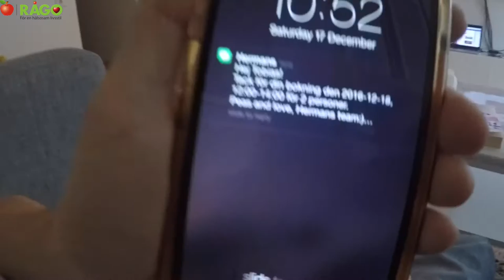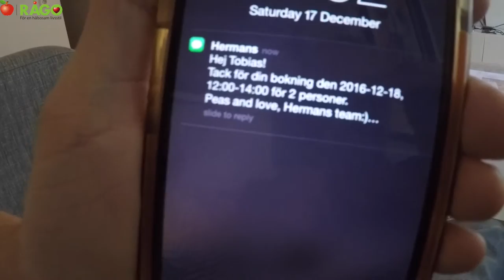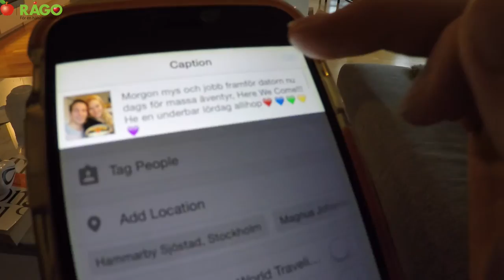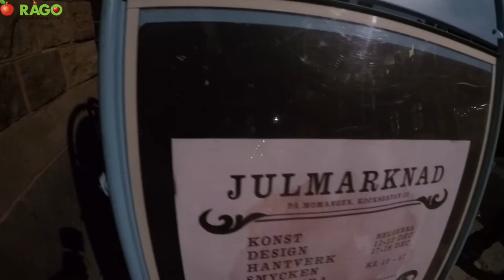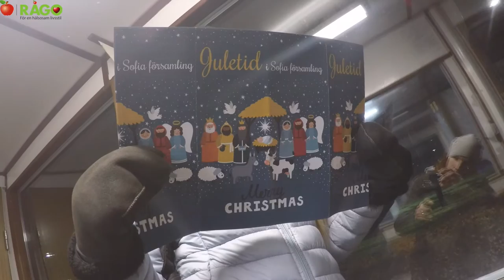EN STOR KUK ÄR EN KLEN TRÖST I EN FATTIG FAMILJ PLUS VEGANFROSSA VLOG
Detta är verkligen sant som ni kommer få se i denna Vlog, det blir även Vegan frossa som är en av dödssynderna enligt Biblen. Följ med på knäppa äventyr, och tror Tobias att han kan prata med en telefon svarare?

Vill du har mer kontakt med oss:

➡ Gå med i vår Facebook Grupp: Testa Smaka Vinn Ekologiska och Veganska produkter